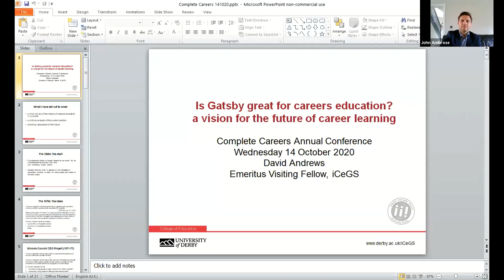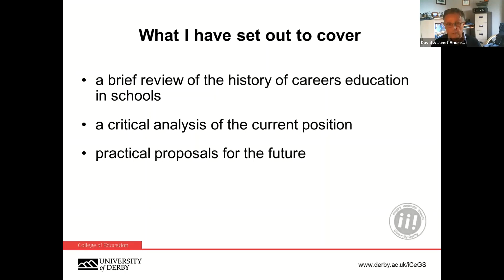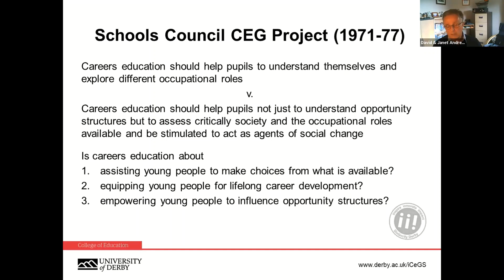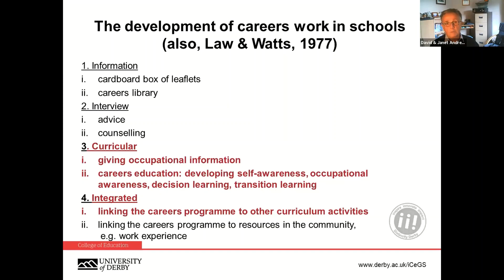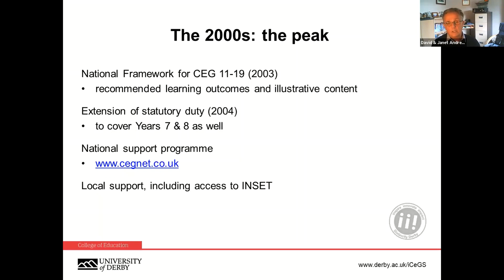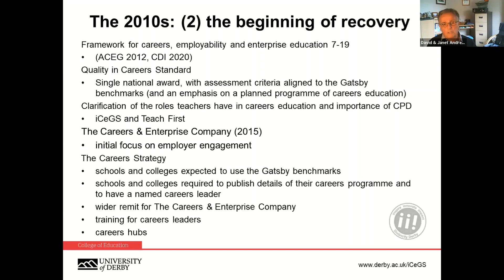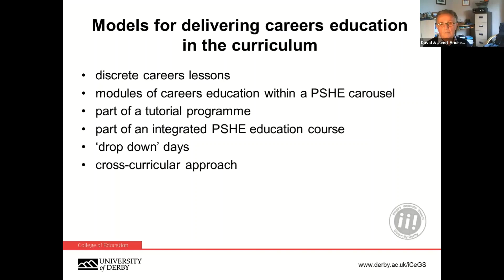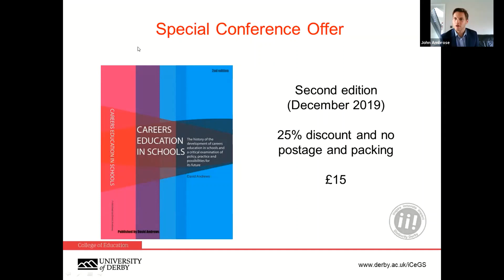David Andrews OBE Keynote Address